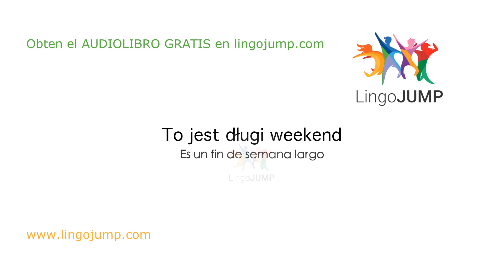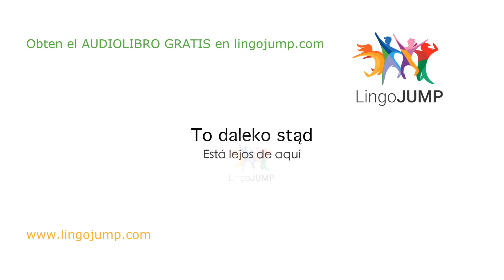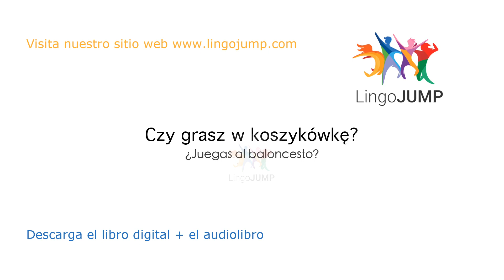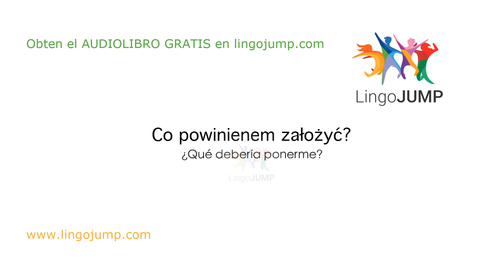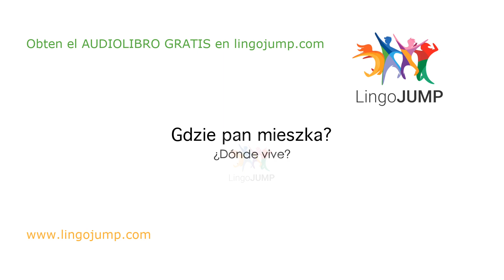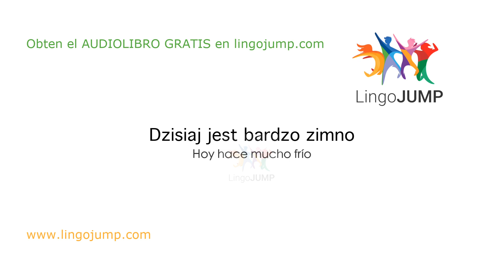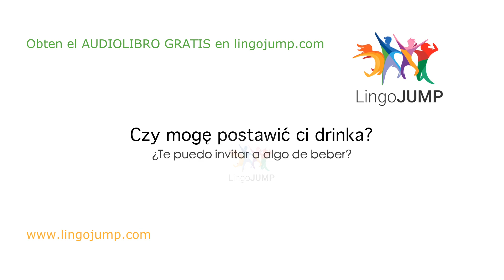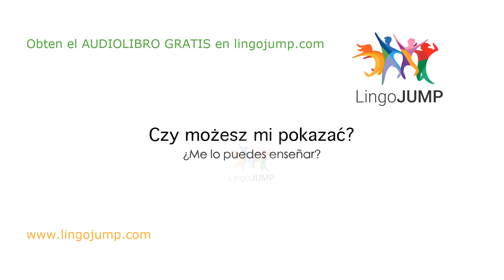Polaco para principiantes ¡Aprende rápido palabras, frases importantes y gramática en polaco!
Si deseas aprender polaco, debes escuchar y hablar con la mayor frecuencia posible siguiendo una rutina diaria. Te mostraremos la mejor manera de aprender polaco para principiantes: Nuestros videos te ayudarán a mejorar tus habilidades para escuchar y hablar en polaco.

Escucha nuestra amplia lista de frases, conversaciones y preguntas con respuestas en polaco: escucha y repite después del locutor profesional. Tenemos muchos videos diferentes para aprender polaco, adaptados a tu nivel. ¡Mira los siguientes enlaces! Mejorarás tu capacidad de hablar y podrás entender los matices de este complejo lenguaje.

Hemos creado diferentes videos. Para más detalles, lee a continuación.

¡Ah, y no lo olvides! ¡Descarga AHORA tu audiolibro y el libro digital gratis!

Sin música - Nivel intermedio
Pronunciado una vez a velocidad natural; con audio en español y traducciones de texto en español

Sin música - Mejora la fluidez
Pronunciado dos veces a velocidad natural. Sin audio en español, pero con traducciones de texto en español

Sin música - Mejora la comprensión auditiva y la conversación
Pronunciado lentamente, dos veces; sin audio en español, pero con traducciones de texto en español

Con música para dormir - Para principiantes
Sin repeticiones, hablado a velocidad natural, con audio en español y traducciones de texto en español

Con música para dormir - Nivel intermedio

Con música para dormir - Mejora la fluidez
Hablado a velocidad natural, cada frase se pronuncia dos veces; sin audio en español, pero con traducciones de texto en español
¡Aprende polaco mientras duermes! Mejora la fluidez ¡Aprende palabras y frases en polaco mientras duermes!

Con música para dormir - Mejora la comprensión auditiva y la conversación
Pronunciado dos veces muy lentamente; sin audio en español, pero con traducciones de texto en español
¡Aprende polaco mientras duermes! Mejora la conversación y la escucha ¡Aprende frases en polaco mientras duermes!

¿Es el audiolibro realmente gratis?
Sí, y es tuyo para siempre. Si no deseas continuar con el período de prueba gratuito, aun así puedes quedártelo, y para siempre.

No me gusta Audible: ¿Dónde más puedo obtener un audiolibro gratuito?
Para obtener más información, visita nuestro sitio web de aprendizaje de idiomas

Cómo obtener el audiolibro gratis.
Para obtener el audiolibro GRATIS, sigue estos pasos:
Encuentra el libro en Audible.fr, Audible.com, Audible.co.uk o en Audible de cualquier otro país.
Inicia sesión con los datos de tu cuenta de Amazon (o crea una nueva)
Confirma los pasos restantes y descarga tu audiolibro GRATIS
Descarga la aplicación Audible en el Appstore o escúchalo en tu ordenador (computadora)

Al registrarte, revisa los Términos y condiciones completos de Audible.

Esta es una excelente oportunidad para probar este servicio genial, sin riesgos ni obligaciones. Estamos seguros de que te encantará Audible (¡Nosotros somos grandes fans!); en caso contrario, puedes cancelar la suscripción por cualquier motivo y sin pagar nada. De todos modos, recibirás y conservarás tu audiolibro gratuito para siempre.

Acerca de la prueba gratuita de Audible:
Elije el audiolibro gratuito para probarlo por 30 días. Una vez que finalice el período de prueba, Audible activará tu suscripción de pago. La suscripción te da derecho a un crédito por mes, que puedes usar luego para comprar cualquier audiolibro de Audible. Generalmente, el precio de la suscripción es mucho más bajo que el precio de venta real de los audiolibros. ¡Puedes cancelar tu suscripción en cualquier momento y aun así conservar el audiolibro! Si cancelas antes de que finalice el período de prueba, no tendrás que pagar nada.

Escucha tu audiolibro Audible gratuito en cualquier lugar. Viaja por otros mundos mientras vas o vuelves de tu trabajo. Comienza tu día con audiolibros que te enseñan o te inspiran. Vuelve a descubrir la agradable sensación de quedarte dormido con un “cuento para dormir”. Tómate un descanso durante tu rutina de entrenamiento y escucha el audiolibro mientras te pones en forma. La voluminosa selección de Audible te permite crear una biblioteca de audiolibros que se adapte a todos los momentos y estados de ánimo.